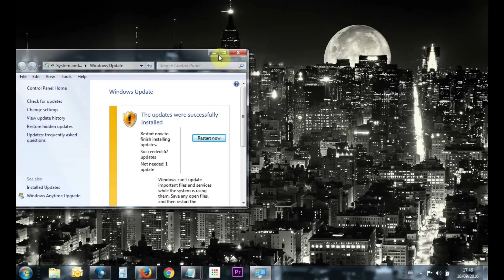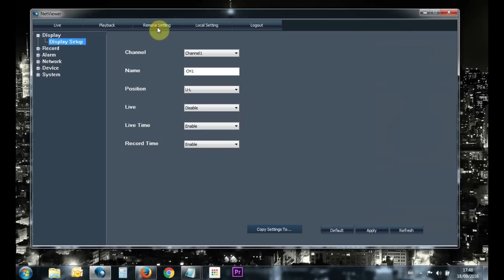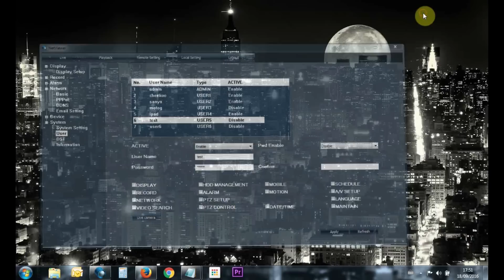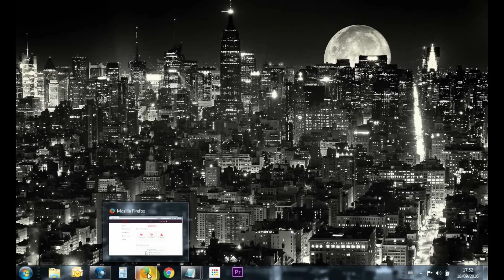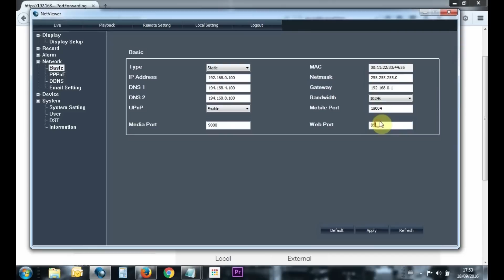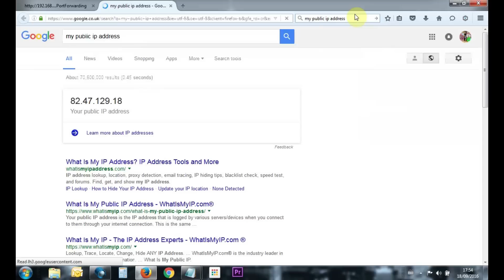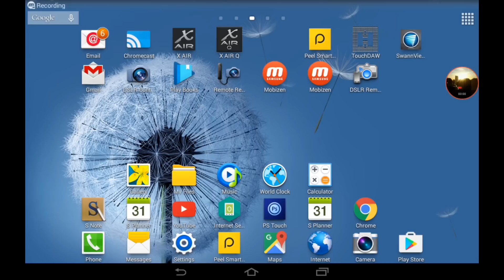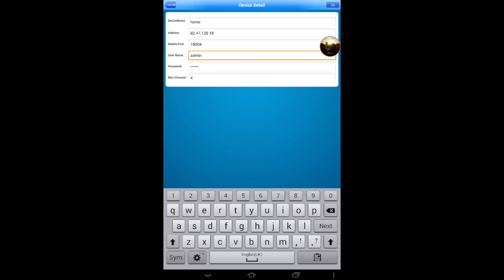How to view CCTV DVR over Internet/Mobile Remote View from your Hotel room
In this video i have explained how can you configure your home router and CCTV system to view your cameras live remotely when your on holidays for example from your hotel room or from any where in the world .